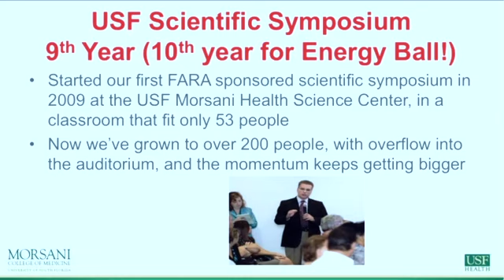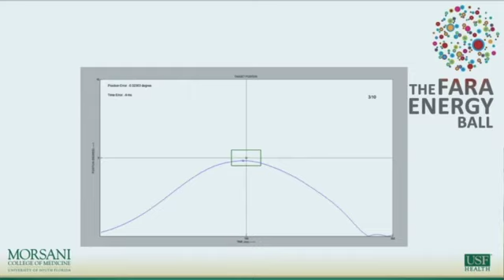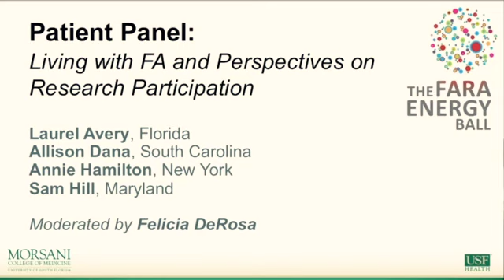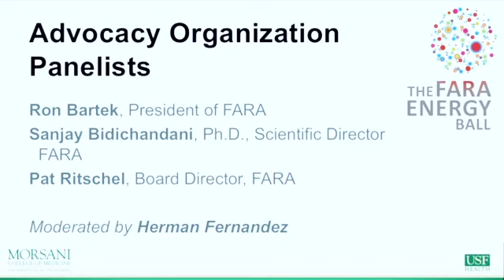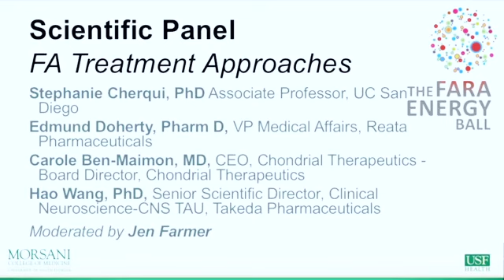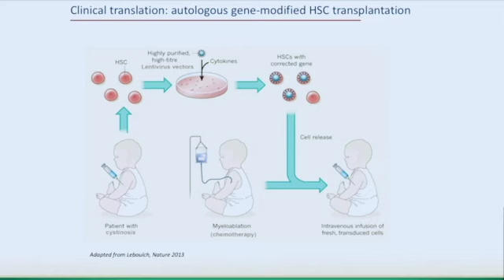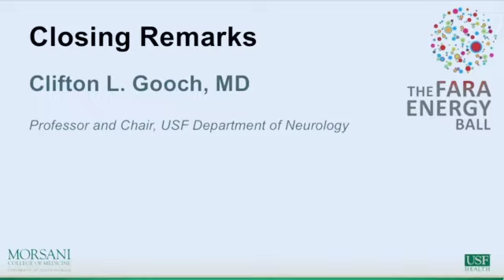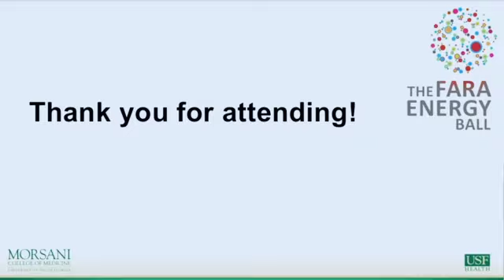FARA Symposium 2018 Live Stream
USF Health and the Friedreich's Ataxia Research Alliance (FARA) present the Understanding a Cure Scientific Symposium. Celebrating ten years of patients and researchers coming together in the fight for a cure for Friedreich's Ataxia.

Recorded LIVE at CAMLS on Sept 27, 2018